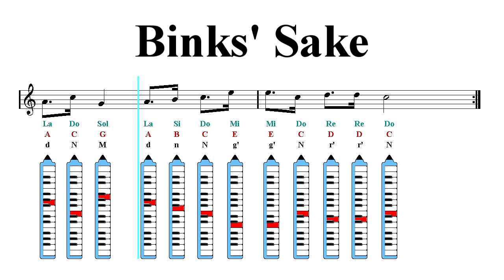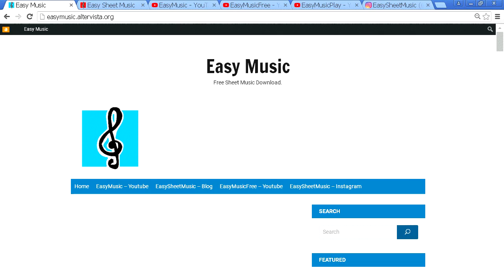Melodica Notes Tutorial - Binks' Sake - One Piece (Sheet Music)